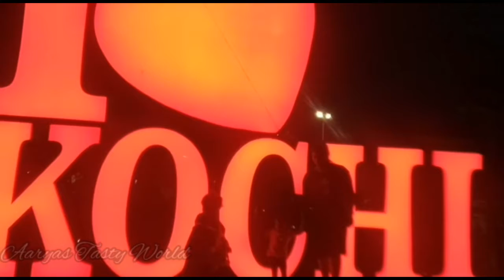An evening walk with Aaryan# I❤ Kochi